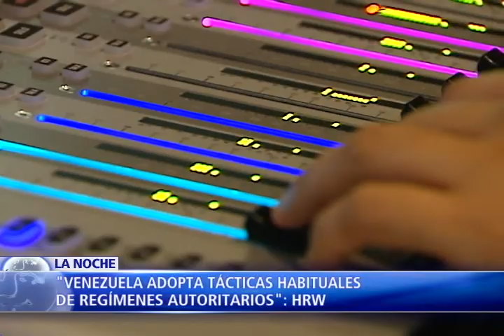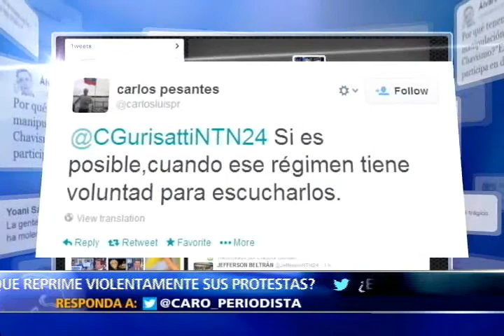La primavera venezolana teñida de sangre y de violencia. III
Con multitudinarias marchas que ya completan diez días y pese a la violenta represión estatal el país bolivariano persiste en las protestas.

Los manifestantes exigen respeto por la oposición pacífica y cuestionan el fracaso de las políticas de seguridad y económicas del gobierno de Nicolás Maduro.

Hoy en el Programa La Noche de NTN24 la directora para América Latina de Freedom House Viviana Giacamán hace una radiografía de la delicada situación humanitaria y de las crecientes amenazas que enfrentan las libertades individuales en Venezuela,  familiares de los detenidos y heridos que han dejado las protestas denuncian como opera la violencia que utiliza el gobierno chavista para silenciar y reprimir en las calles el descontento social.